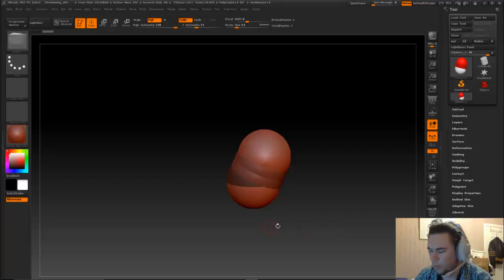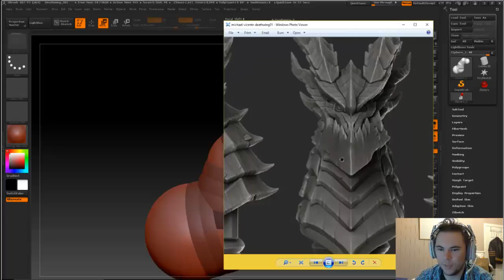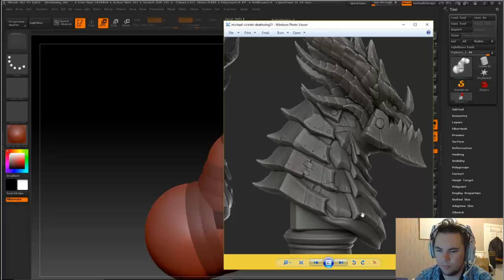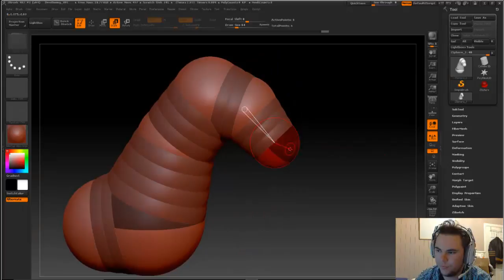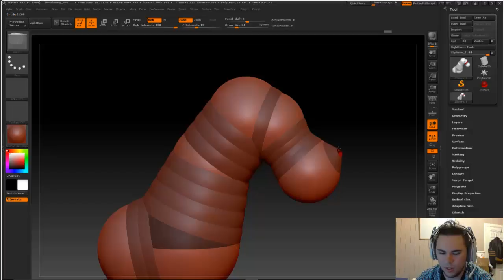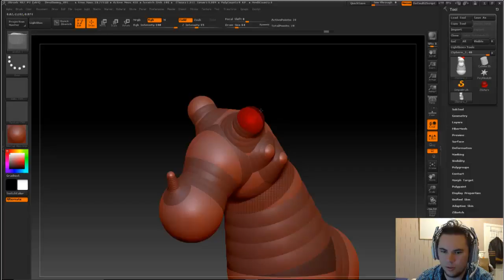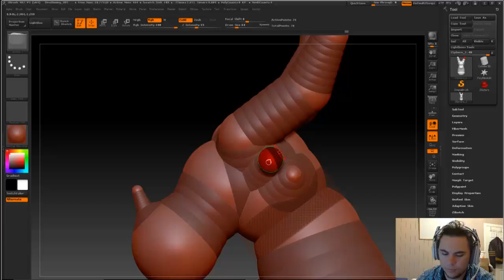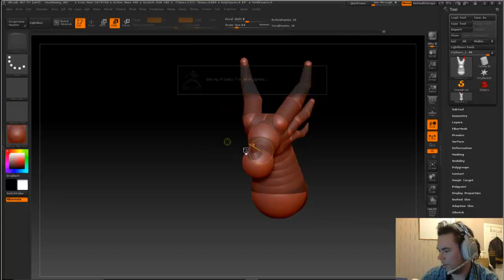Meshing About Vlog - DEATHWING!!!!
MAKING DEATHWINGS. face. Super keen.